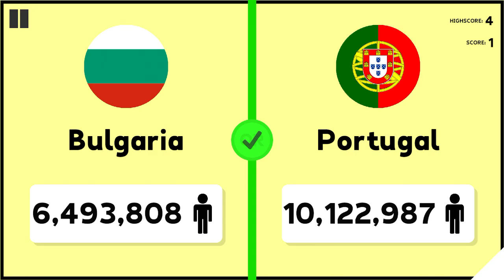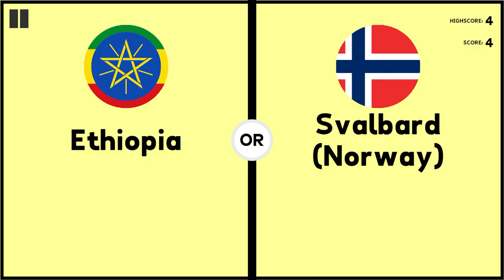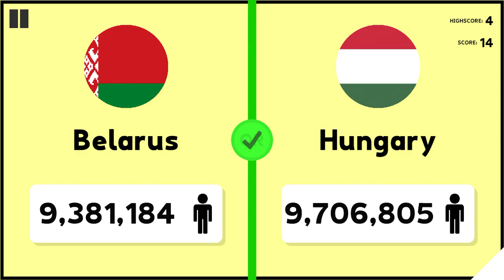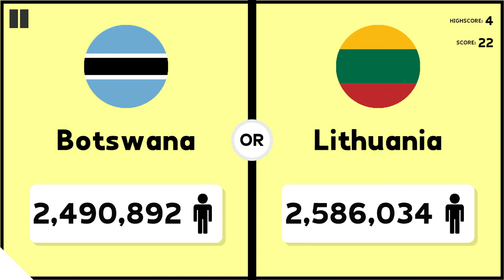『Population Quiz』Platinum 100% Trophy Guide PS4 & PS5 2024/08/05 ¥440 『人口クイズ』プラチナトロフィー攻略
『人口クイズ』プラチナトロフィー攻略 ; 18問題を連続で正解して スコア18点獲得でプラチナ
クイズに時間制限等は無いのでネット検索で国の人口を調べながら攻略すればトロフィー攻略は簡単
(因みにこの動画はあえてネット検索しないで普通に知識と勘のみでの攻略プレイ)

人口クイズへようこそ！あなたはどの国や地域の人口が多いか当てることができますか？世界の人口統計に関するあなたの知識を試す、楽しく教育的なゲームです。

- シンプルなメカニクス： 各ラウンドでは、2つの選択肢（2つの国または地域）が提示されます。あなたの仕事は、人口の多い方を選ぶことです。簡単だと思いますか？そうではありません！

特徴
- 教育的な楽しみ： さまざまな国や地域の魅力的な事実を学びましょう。楽しみながら地理的知識を深めましょう。
- 美しいインターフェース： 視覚的に魅力的でユーザーフレンドリーなインターフェイスをお楽しみください。
- 素敵なサウンドトラック

あなたの知識を試し、世界の人口についてもっと学ぶ準備はできましたか？

プラットフォーム:
PS4
発売日:
2024/8/5
メーカー:
SOURCE BYTE SPÓŁKA Z OGRANICZONĄ ODPOWIEDZIALNOŚCIĄ
ジャンル:
パーティー, 脳トレ, クイズ
表示言語:
英語

The Truest Expert on Maps and Flags
Unlock All Trophies

Novice Guesser
Score 1 point

Apprentice Guesser
Score 2 points

Rookie Guesser
Score 3 points

Trainee Guesser
Score 4 points

Intermediate Guesser
Score 5 points

Skilled Guesser
Score 6 points

Adept Guesser
Score 7 points

Competent Guesser
Score 8 points

Proficient Guesser
Score 9 points

Expert Guesser
Score 10 points

Master Guesser
Score 11 points

Veteran Guesser
Score 12 points

Elite Guesser
Score 13 points

Champion Guesser
Score 14 points

You are the Grandmaster
Score 15 points

You are the Legend
Score 16 points

Mythical Guesser
Score 17 points

Ultimate Guesser
Score 18 points

●Trophy & Achievement Guide % Full Walkthrough トロフィー攻略 実績